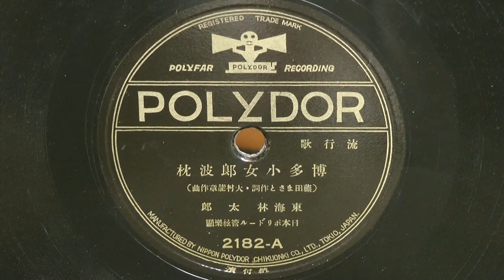博多小女郎波枕（東海林太郎）78rpm